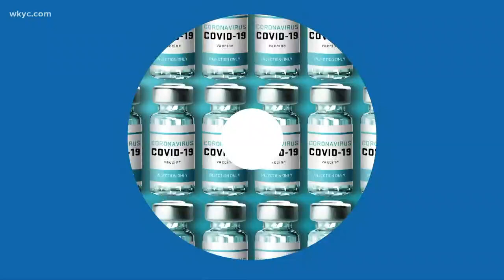Study: Moderna COVID-19 vaccine lasts at least 6 months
New research suggests the protection the Moderna vaccine gives against COVID-19 lasts for at least six months.

The report Tuesday in the New England Journal of Medicine echoes what Pfizer said last week about its vaccine, which works in a similar way.

Both reports were based on follow-up tests in dozens of people who received the shots during studies that led to the vaccines’ use. Those studies were done before troubling new variants, or versions of the coronavirus, had emerged and started to spread.

A separate report in the medical journal adds to concern about the variants. Scientists measured antibodies that can block the virus in 50 people who had been given the Sinopharm or Sinovac vaccines that were developed in China. Many showed total or partial loss of effectiveness against a virus variant first detected in South Africa.

The vaccines still seemed to protect against a variant first found in the United Kingdom that is now rapidly spreading in the United States and elsewhere.

Pfizer and Moderna have said they are working to update their vaccines, or possibly design a booster shot, in case they’re needed against variants.